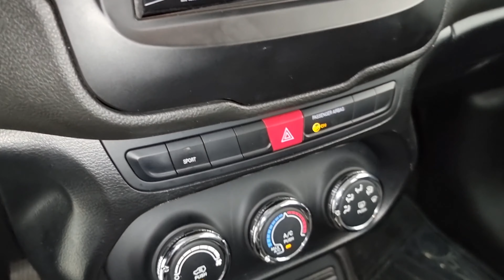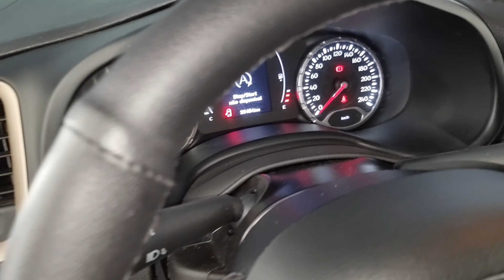Jeep Renegade 1.8 Flex automática 2018 @4fmotors baixíssima kilometragem